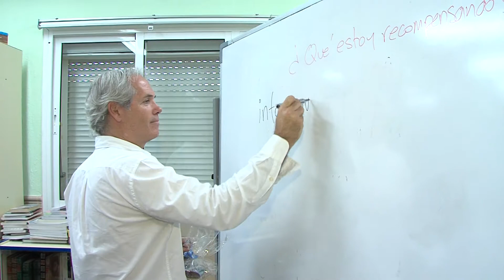IES LOS MONTECILLOS 160519 NOT9